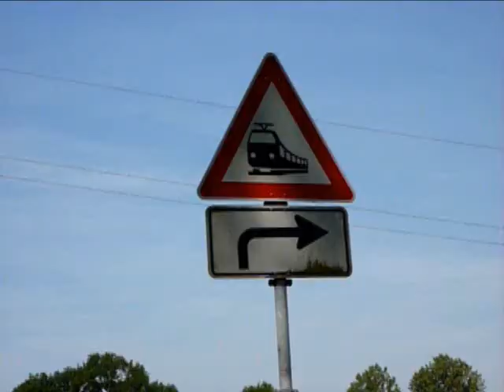Wandelreportage - E8 2010 - Dremmen-Geilenkirchen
Lange afstands wandeling E8. Van Dremmen naar Geilenkirchen